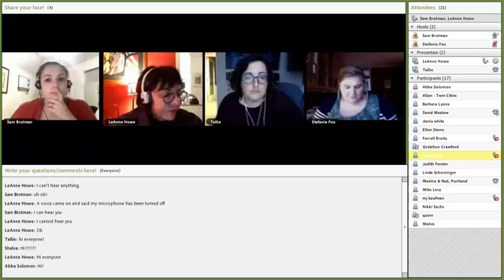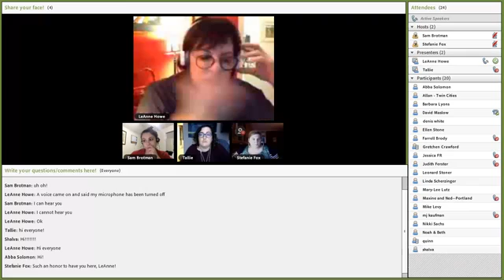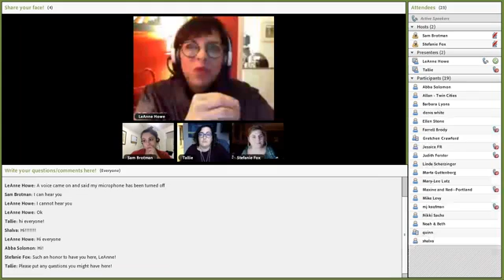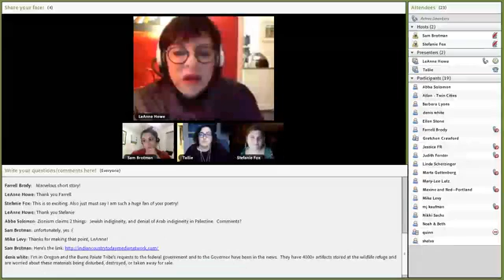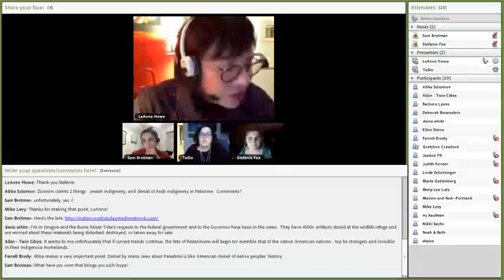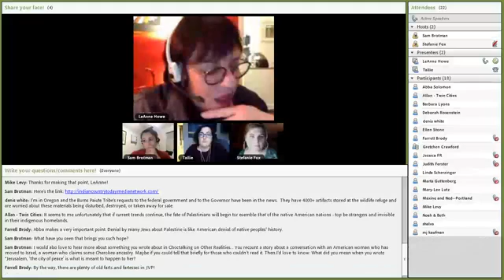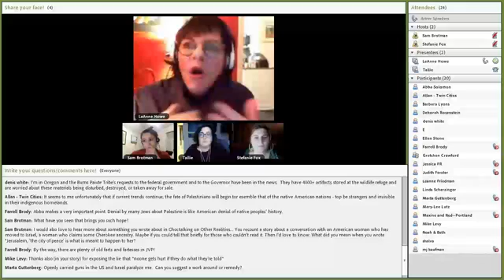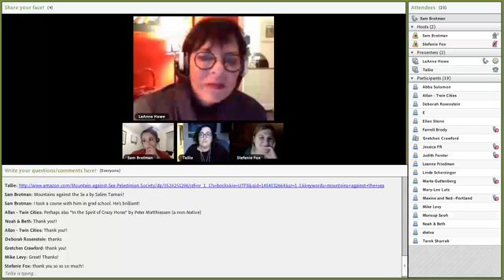Global Indigeneities (Part 3): Understanding Indigenous Experiences from Turtle Island to Palestine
The presenter of this seminar, LeAnne Howe, is the author of novels, plays, poetry, screenplays, and scholarship that deal with Native experiences.  A Choctaw Nation of Oklahoma citizen, her latest book, Choctalking on Other Realities (2013) won the inaugural 2014 MLA Prize for Studies in Native American Literatures, Cultures, and Languages.  She received the Western Literature Association’s 2015 Distinguished Achievement Award for her body of work.  Other awards include the Fulbright Scholarship 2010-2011 to Jordan; the 2012 Lifetime Achievement Award from the Native Writers Circle of the Americas; American Book Award 2002, and a 2012 United States Artists Ford Fellowship, an award that carries a stipend of $50,000. She’s the Eidson Distinguished Professor of American Literature in English at the University of Georgia. Howe’s current projects include a new book, Savage Conversations, a novel set in the Middle East, and Searching for Sequoyah, a documentary film with Ojibwe filmmaker, James M. Fortier, and Director of the Native American Institute Dr. Jace Weaver. Filming begins in Oklahoma in March 2016.